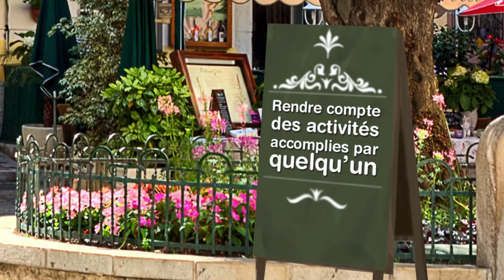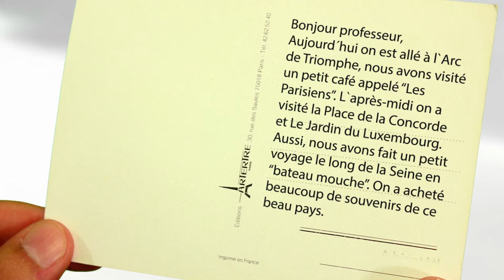Rendre compte des activités accomplies par quelqu'un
El profesor Gustavo Adolfo Castillo Durán nos presenta la estructura gramatical de las oraciones que expresan actividades realizadas (passé composé).